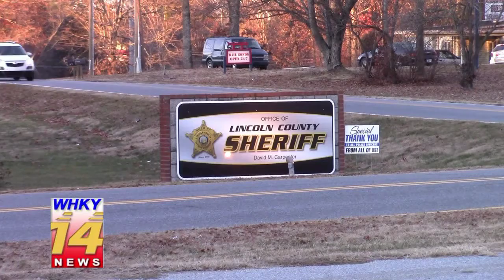Suspect Arrested When Pot Brownies, Chocolate Bars Found In Trunk Of Vehicle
Rob Eastwood reports for the Monday, July 16, 2018 edition of WHKY-TV News in Hickory, NC.